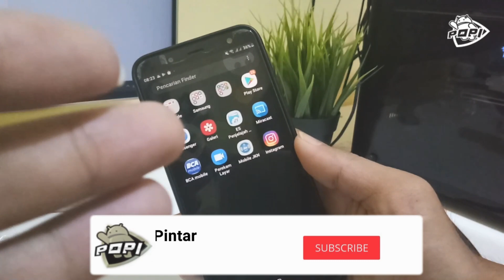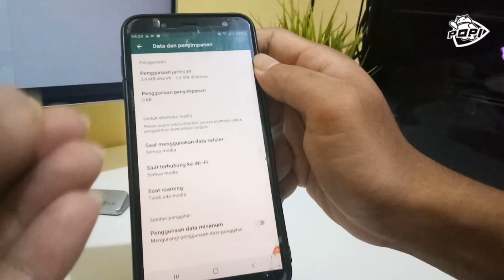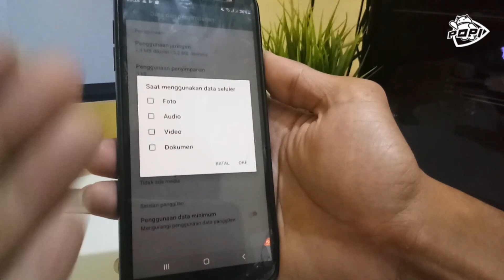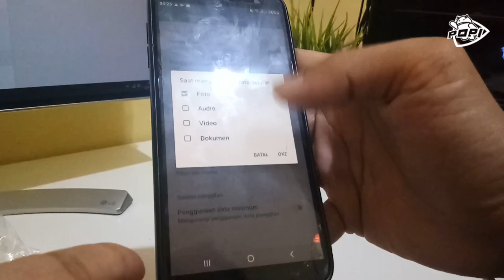Aplikasi Bahaya Buat HP Cepat Panas, LELET dan Memori HP Cepat Penuh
Aplikasi Bahaya Buat HP Cepat Panas, LELET dan Memori HP Cepat Penuh - Maksudnya bahaya itu untuk HP kalian yang akan membuat kalian pusing karena cepat panas, lelet dan memori hp kalian cepat penuh dan kalian tidak bisa install atau memasukkan file lain lagi ke hp kalian. Selamat mencoba

Sony A6000
Lighting Godox LED500LRW
Komputer Jadul

Software Editing►